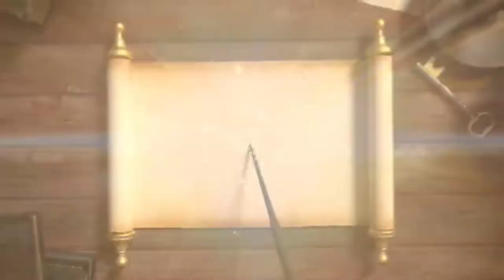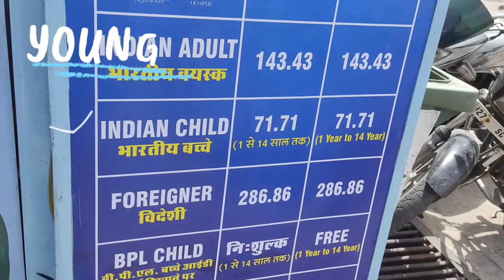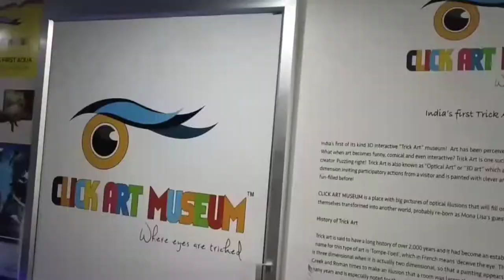India's largest aquarium & it's major attractions | trip to udaipur ep2 |places to visit in udaipur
Under The Sun Aquarium is the biggest Public Aquarium Gallery in India. It is the latest tourist attraction in the alluring City of Lakes. It was inaugurated on 21st October 2017. The 125 meter long aquarium plays host to around 150 different species of fishes. A state of the art, first of its kind, display of aquariums with breathtaking aquascaping and beautiful tropical fresh water fishes near the Fateh Sagar Lake is engrossing. Other than fish, there are sea creatures like Albino Frogs, Indonesian Crabs, Fire Belly Newts, and Fresh Water Scampi etc. A OMG!! tank where you can get inside an aquarium and experience life under water - see some majestic fish swim by. You can also experience rarest of life under sea through the Virtual Reality experiences that we provide via latest VR Gadgetry and award winning Oceanic Experiences. World's first Aqua Trick Art Museum is now also open, where you can interact and let yourself tricked by amazing 3D Art, only at Under The Sun Aquarium.

The privilege of having the largest fish aquarium in India is something to take pride in. Yes, we are talking about the Fish Aquarium, ‘UNDER THE SUN’, situated close to Vibhuti Park.  Located at a hot-spot in Udaipur- the Lake Fatehsagar Paal. Under The Sun is the largest public aquarium gallery in terms of gallons of water, numbers, and species of fish in the entire Nation. Inaugurated on 21st October 2017 by the home minister of Rajasthan, Gulab Chand Ji Kataria, the place has approximately 180 species of fish both from marine and fresh water. Photography is permitted inside the fish aquarium which makes it even more exciting as visitors can carry memories with them.

UDAIPURBLOG
The Largest Fish Aquarium in India- ‘Under The Sun’ Aquarium, Udaipur

The privilege of having the largest fish aquarium in India is something to take pride in. Yes, we are talking about the Fish Aquarium, ‘UNDER THE SUN’, situated close to Vibhuti Park.  Located at a hot-spot in Udaipur- the Lake Fatehsagar Paal. Under The Sun is the largest public aquarium gallery in terms of gallons of water, numbers, and species of fish in the entire Nation. Inaugurated on 21st October 2017 by the home minister of Rajasthan, Gulab Chand Ji Kataria, the place has approximately 180 species of fish both from marine and fresh water. Photography is permitted inside the fish aquarium which makes it even more exciting as visitors can carry memories with them.Fish Aquarium Udaipur

The aquarium is a 125-meter-long gallery which hosts a number of small as well as large aquariums with various fish.

Variety of fish:
The species of fish have been brought from around the world viz.

There is a marine section where you can see a variety of amazing and unique brackish water fish. This section has 5 Marine Water Aquariums. In which fish like Clownfish, Brown Banded Bombay Shark, Blue-Eyed Yellow Tang, Blue Tang, Sea anemones, Sea Urchins, Hermit Crabs, StarFish, Fox Face Rabbit Fish, Trigger Fish, Two-Spotted Damsel, Blue Damsel, Mono Angel, Emperor Angel Fish, Turbo Snail can be seen.

The aquarium gallery is built and is being managed by the team of Manshapurn Karni Mata Ropeway, headed by Mr. Kailash Khandelwal. Anjali Azad Dubey, known for her green designs at her firm “Pratham Interiors” gave creative consultancy for the interiors of the aqua gallery. The consultancy for procurement, wellbeing, and maintenance of fish is provided by wildlife expert Mr. Aashish Mahesh Baagla who is based in Mumbai.

@cutebaby_vlogs @udaipurnewschannel#udaipurnews udaipur_updates udaipur_news udaipurvlog udaipurvlog udaipurdiaries @Udaipur News @Udaipur Lakecity Channel ‎@KD vlog travel